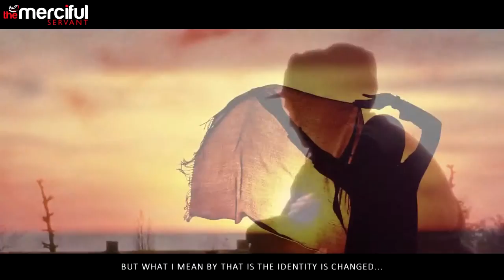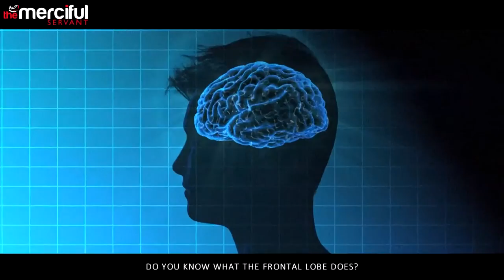Struggles of the Young Generation Belal Assad